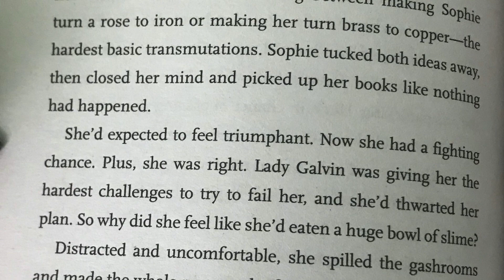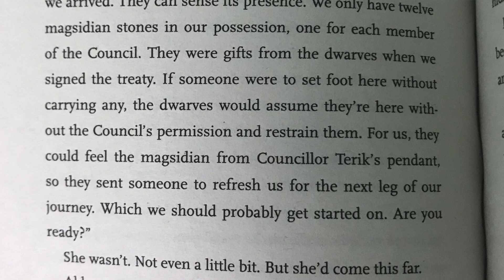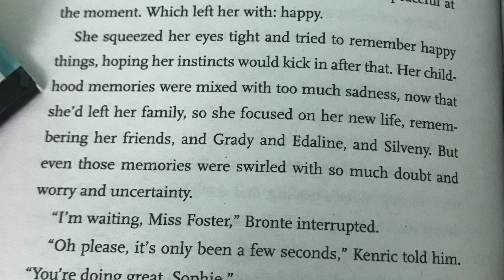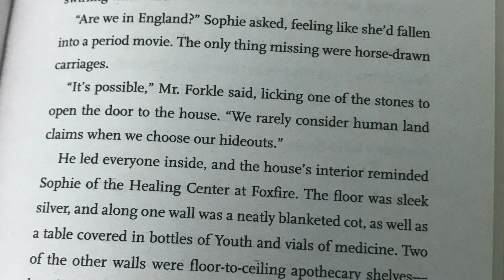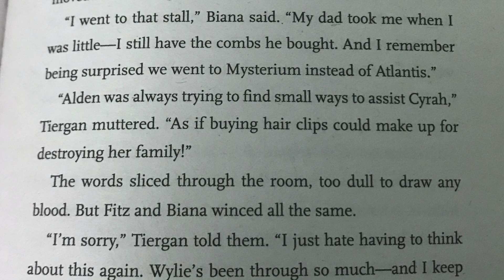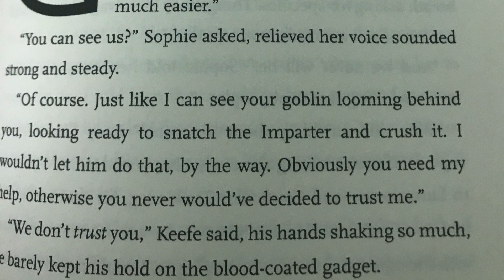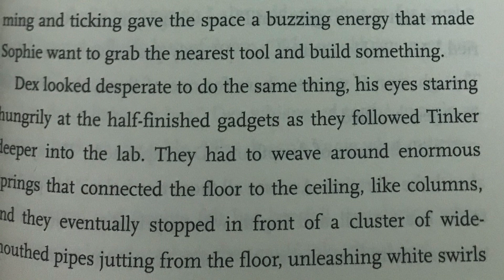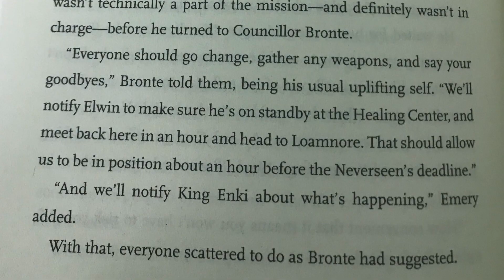RANDOM KOTLC PAGE CHALLENGE!?! Reading/Reacting To Keeper Of The Lost Cities Pages!!!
Hey everyone, welcome to today's keeper of the lost cities video! Today I will be going through each kotlc book and flipping to a random kotlc page and reading/reacting to it! This video is based off the amazing series of Shannon Messenger and our channel is devoted to kotlc youtube videos and fun kotlc challenges! I hope you enjoy the fun kotlc video!  :D

Channel Members:
Noble's ($1.99/m): XxXRoseXx x, ArteiostatCat, Rebecca Theis, Leah Marie, White Cap, xXEvie PoptartsXx, Biana Vacker, Calvin, and Ruby_Fox!
Councillor's ($7.99/m): XxGalaxyPegasusxX, Carter Jacobsen!!!
Thanks so much for taking a portion out of your monthly income to help us level up our videos, while also gaining some really cool perks as well!

Super Chats:
1. Artesient - $10.12
2. Ruby_Fox - $8.78
3. sophie's daughter - $8
4. lvshberry - $5
5. XxXRoseXx x - $3
6. Keefe Sencen - $2
Thanks so much for helping us provide you with free kotlc content two to three times a week!

Have a super amazing day and thanks for 3000+ subs!!